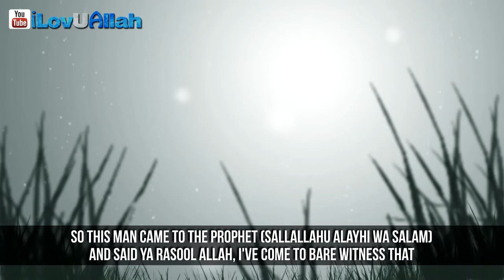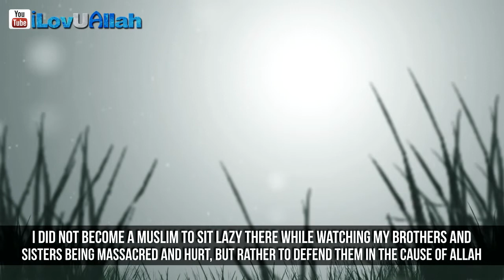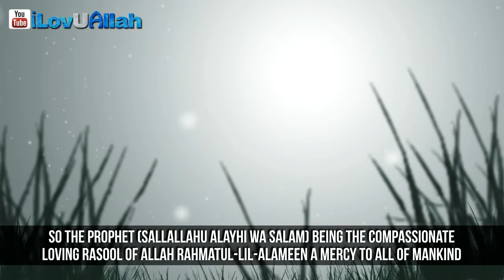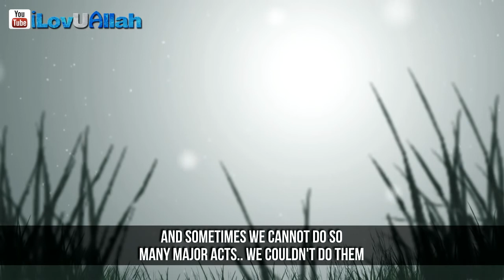In Jannah Al Firdous Without Praying Once